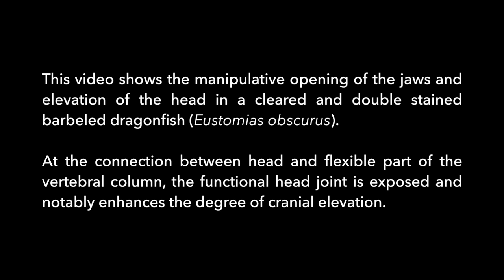functional head joint in Eustomias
Citation: Schnell NK, Johnson GD (2017) Evolution of a Functional Head Joint in Deep-Sea Fishes (Stomiidae). PLoS ONE 12(2): e0170224. doi:10.1371/journal.pone.0170224